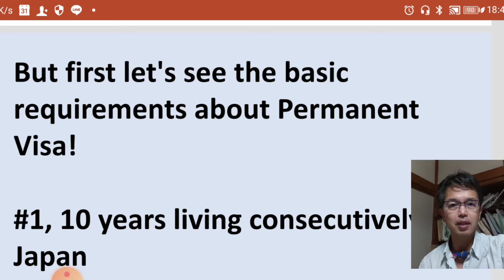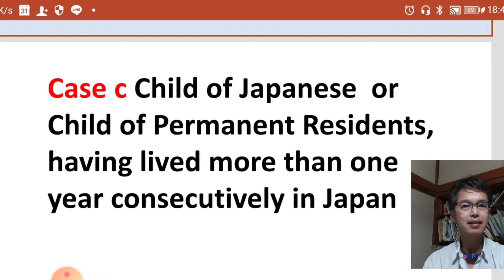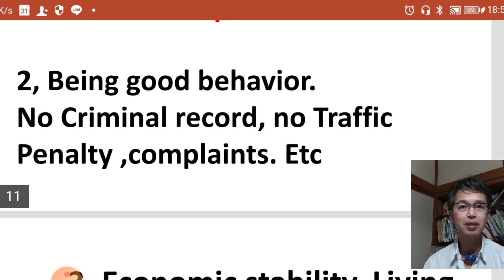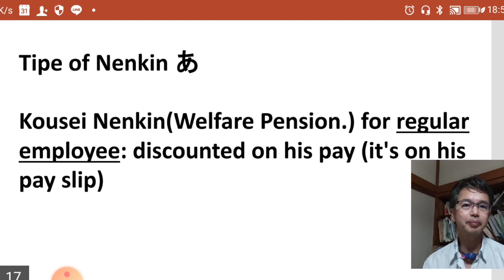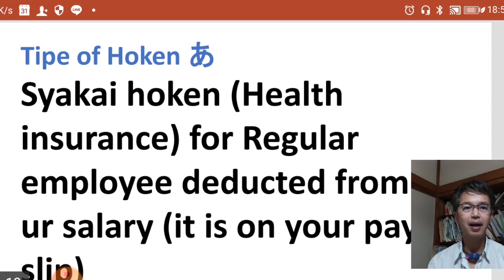Japanese permanent visa,new regulations,about national pention,social security card.